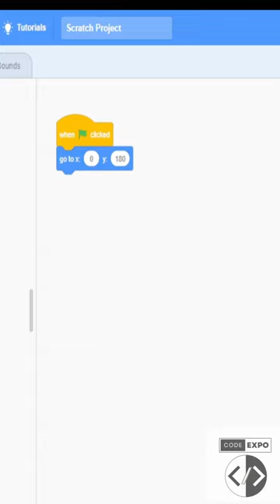Frenzy 8 Balls Movement || Code this animation in Scratch Programming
In this Scratch program, I have created a dynamic scene with eight colorful balls moving in different directions. The balls are placed at four corners and four sides of the screen, and they move diagonally, vertically, and horizontally. As the program runs, the balls bounce off the edges of the screen and each other, creating a visually stunning and exciting display. Whether you're a Scratch enthusiast or simply enjoy watching colorful animations, this program is sure to entertain and inspire.